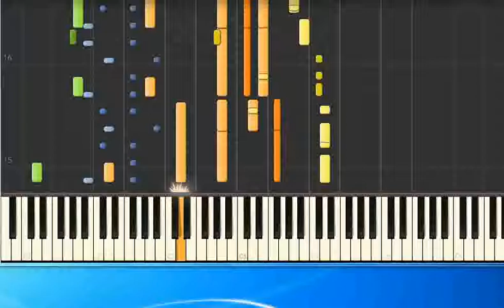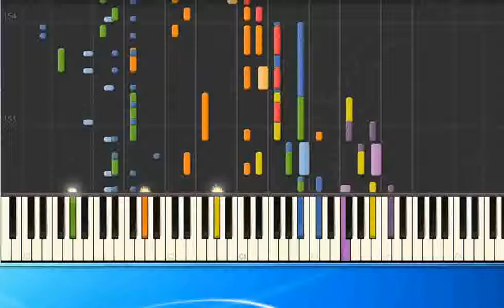[Piano Tutorial Synthesia]Hanne Haller - Bratkartoffeln mit Spiegelei (mh)